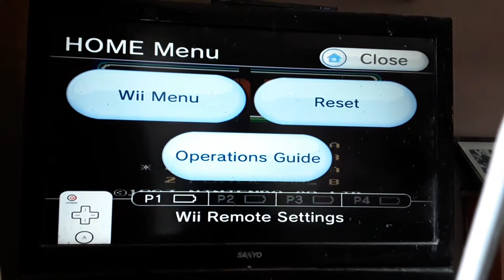Mario Bros. NES Nintendo Wii - Hyped for Smash Ultimate